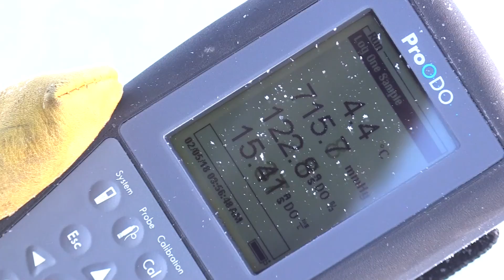Fishing Reports - Southeast and Northwest Districts - NDGNF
Each spring Department fisheries biologists sit down with our webcast host Mike Anderson to discuss the coming open-water fishing season. Today biologists from the Northwest and Southeast Fisheries Districts tell us how the fishing prospects in their areas are shaping up. Next week we’ll hear from biologists in the Northeast Fisheries District and the Red River.